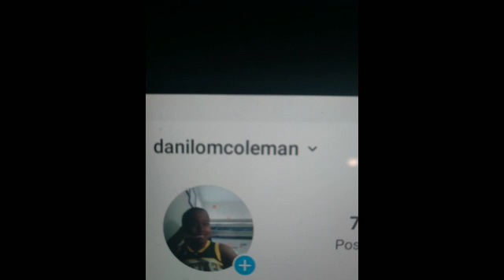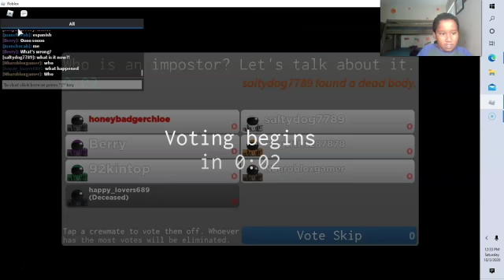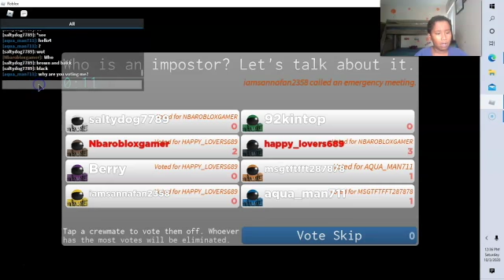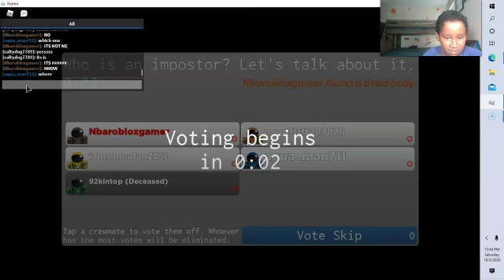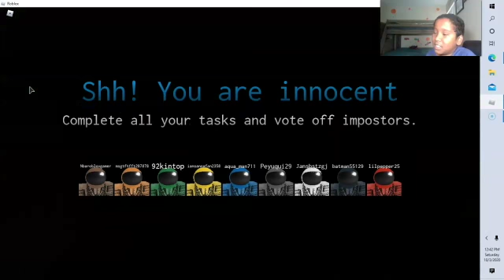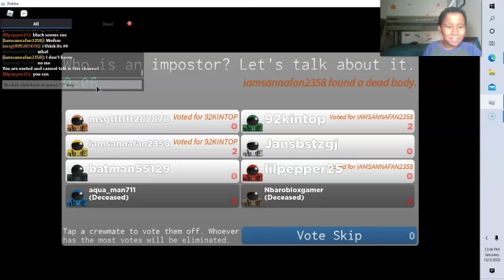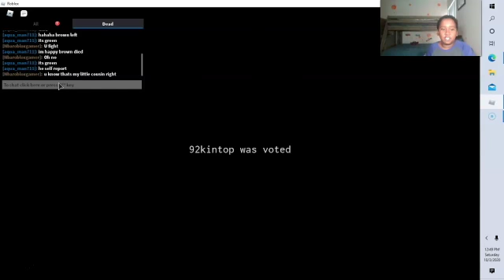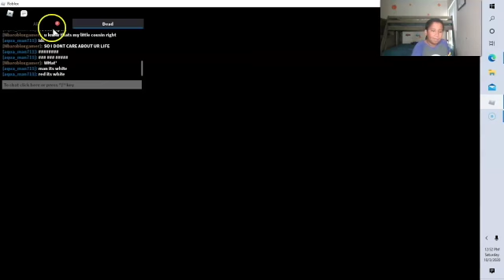Imposter with cousin ty ty